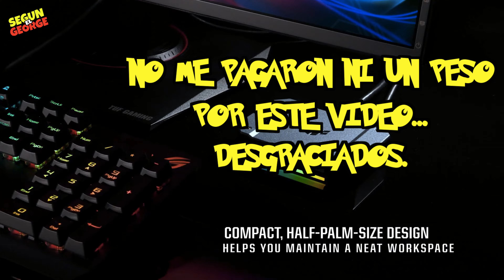UNBOXING!!!:🔥CAPTURADORA ASUS CU4K30!!!🔥👉🏻🤯UNBOXING , TEST Y OPINIÓN!!!🤯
⚠️RECUERDA QUE CADA 50 , 000 SUSCRIPTORES TE REGALO UNA NINTENDO SWITCH NUEVA!!!

PREGUNTAS FRECUENTES!!!

-155 AÑOS!!! (Soy vampiro , que le vamos a hacer)

-NOP HAHAHA